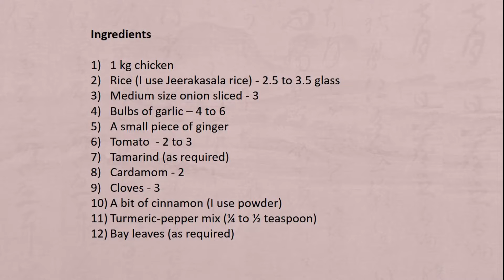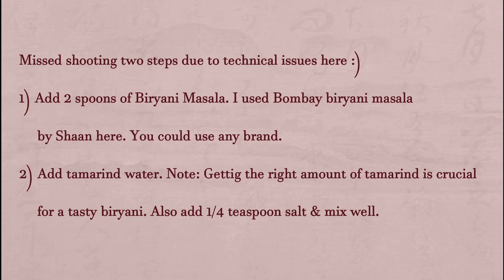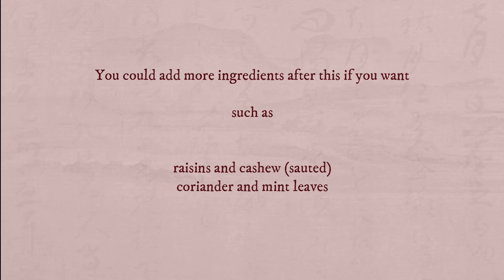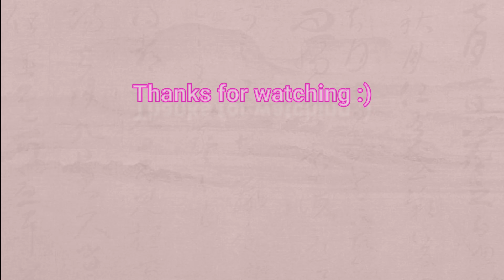Chicken Biryani Recipe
How to cook Biryani fast​. Recipe for non-experts.
Background music
Martin Rose - Coal mine rythm
Perfect muse - Lucky number